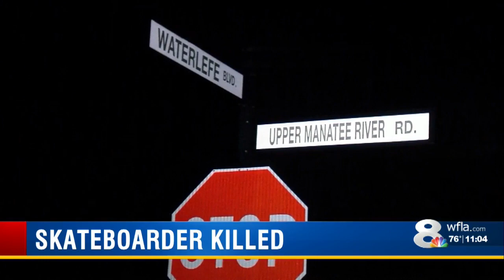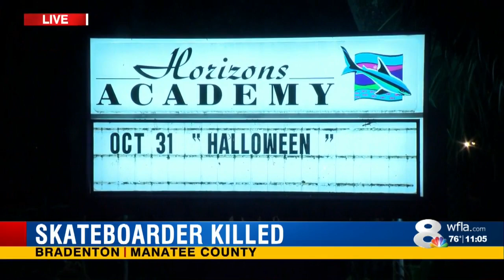Teen skateboarder struck and killed by hit-and-run driver in Manatee County